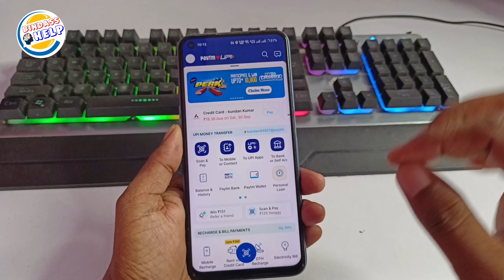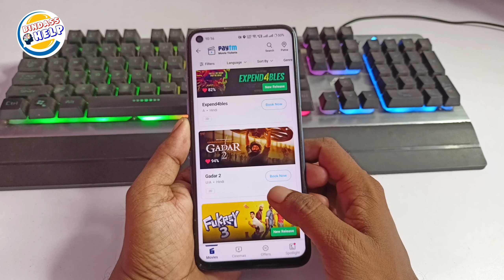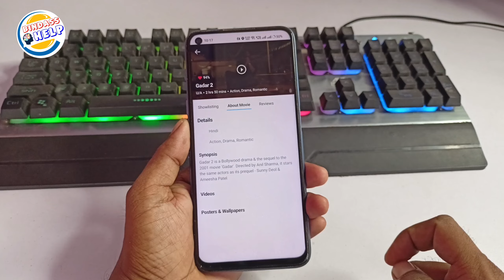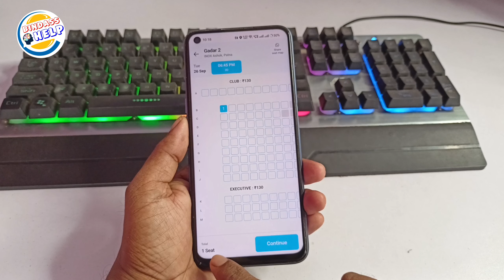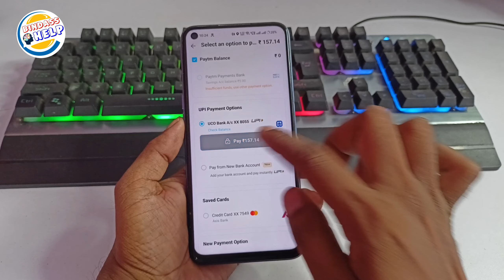Paytm Se Movie Ticket Book Kaise Kare How To Book Movie Ticket In Paytm || Movie Ticket Book 2023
Your Queries 👇👇

how to booking online movie ticket in hindi movie